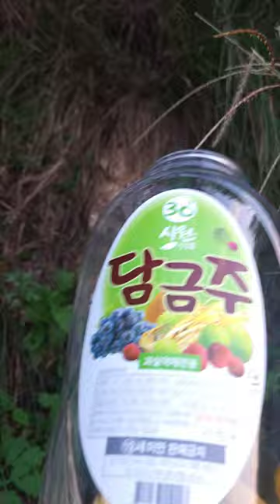10번째 땅벌작업 장수말벌동생 땅벌 땅속에서 꺼내기10th Ground Bee Work Jangsu Wasp Younger Brother Take Out of Ground Bee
땅속에만.  장수말벌이 사는건 아니죠.
땅벌 땡비도. 땅속에서 사네u